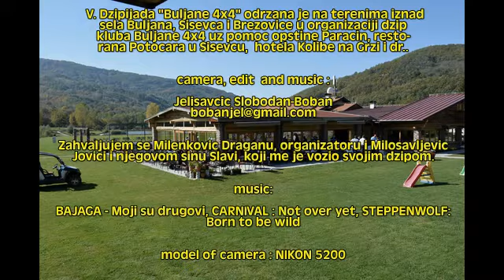V Dzipijada "Buljane 4x4" oktobar 2014.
U organizaciji dzip kluba "Buljane 4x4" odrzana je  peta dzipijada na terenima iznad sela Buljana, Sisevca, Pesterca i Brezovice. Ucestvovalo je mnogo dzipova. Fotografije su snimljene u HD rezoluciji 6.000 x 4.000 pix. Medjutim, zbog prostora na youtube kanalu morao sam da ih smanjim na 2.400x1.600. Isto tako  nisu prikazane sve fotografije, kojih sam snimio oko 956 komada.